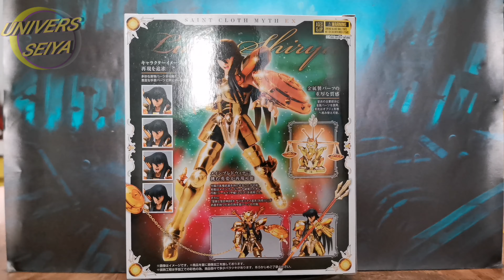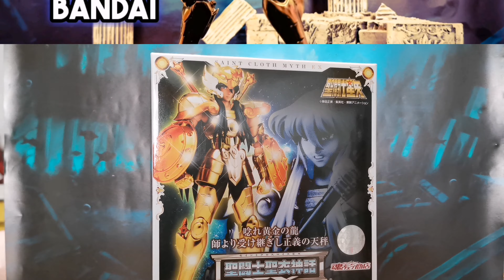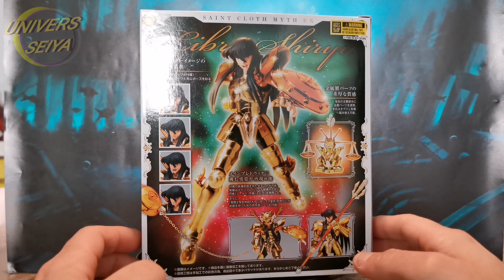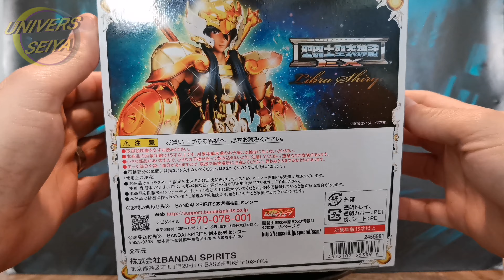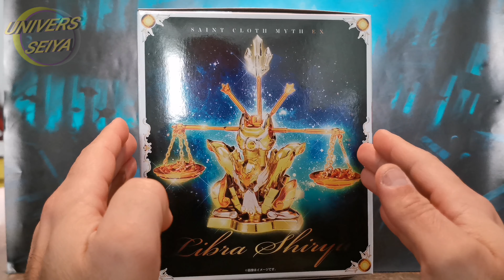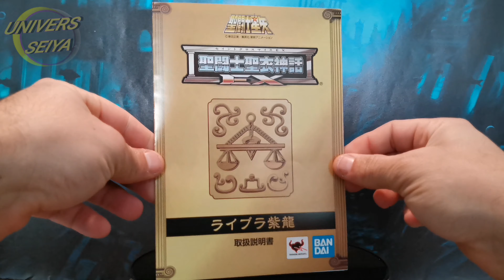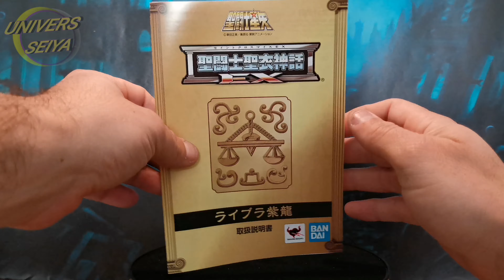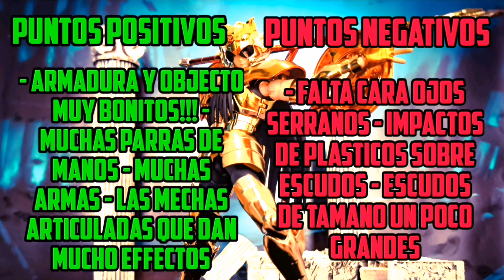REVISION SHIRYU LIBRA EX BANDAI MYTH CLOTH SAINT SEIYA [ESPANOL]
Hola Amigos !!!
buenas y bienvenidos al canal!
Una nueva revision de la figurina nueva de bandai 2020 que es el SHIRYU LIBRA EX
Otra revision en espanol y disponible tambien en 4k !!!
Aqui teneis un link para poder comprar y comunicar con nosotros en ALL SEIYA SHOP:

Si quereis mas videos y revisiones en espanol, decirmelo por comentarios o tambien por mi facebook:

Buen videos Amigos!!